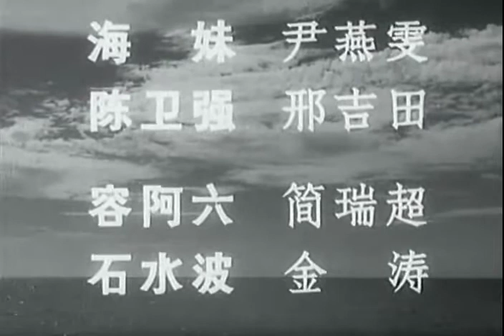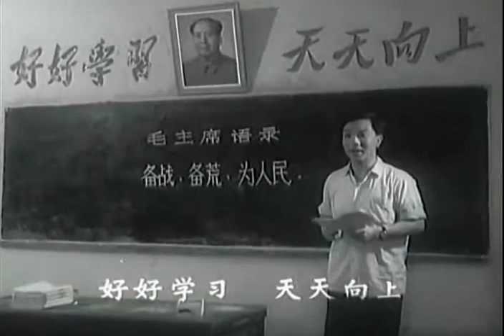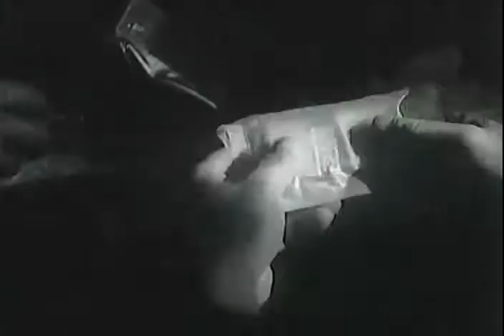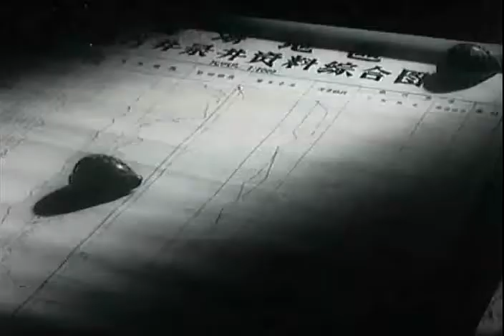文革电影系列054 小螺号